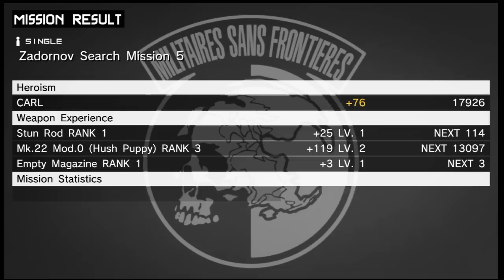Let's Play Metal Gear Solid: Peace Walker (Blind) Part 53 (Finding Steve Blum Yet Again)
This is part fifty three of my blind Let's Play of Metal Gear Solid: Peace Walker on the PS3. In this part, I basically perform Finding Zordinov 5 Mission.